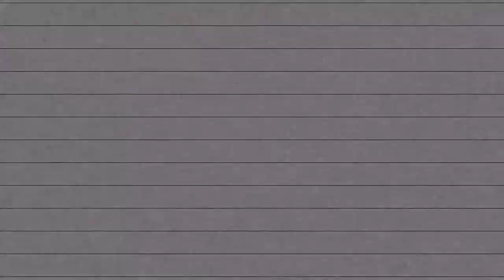【Shuu(ft. Furu)】ロキ・ROKI【歌ってみた】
―死ぬんじゃねえぞお互いにな!

Thank you so much to furu for initiating this collab~ the song is super catchy and his vocals are a wonder to work with! We started this project quite a while back during summer and I'm so glad we finally finished it despite our busy schedules uwu Sorry for all the collaborations lately, I love working with different people- its a blast. Ending on this note, BIG thank you to everyone involved in this project! Furu for his vocals and godly harmonies, Arya for this sicc mix and Thanatos for her stylish, original PV!

☻Credits:☻

Shuuroro (You're Here!)

Shuuroro

【Illust】
Furuchi